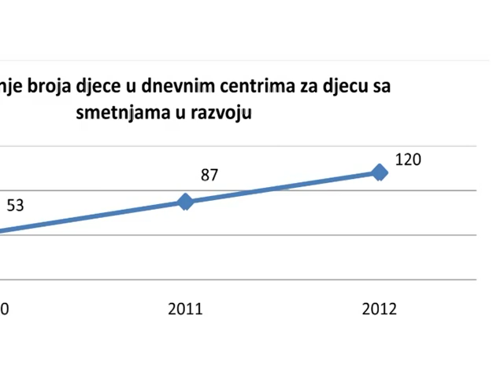UNICEF MNE - Mladi volonteri zagovornici inkluzije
PLJEVLJA, 18. DECEMBAR 2012. - Gradonačelnik Pljevalja, predsjednica Udruženja roditelja djece sa smetnjama u razvoju "Zračak nade" i šef predstavništva UNICEF-a za Crnu Goru uručili su sertifikate prvoj generaciji pljevaljskih mladih volontera-zagovornika inkluzije, koji su tom prilikom izveli veoma zanimljiv performans.